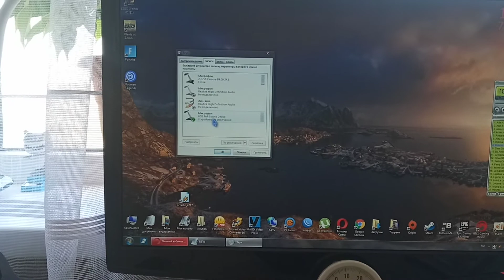USB аудиокарта с AliExpress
Реклама